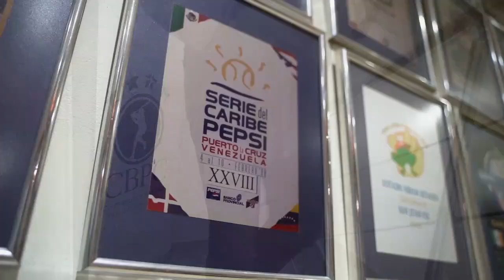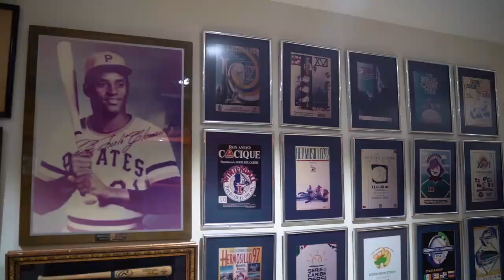Caimanes de Barranquilla | Desde la CBPC con José De Castro - 19/08/2020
¡Seguimos nuestro recorrido por Colombia🇨🇴!

Conversamos como hablan los amigos con José De Castro, Gerente General y Deportivo de Caimanes de Barranquilla de la Liga Profesional de Béisbol de Colombia 🇨🇴

Facebook: Serie del Caribe (@beisboldelcaribe)

Facebook: Caimanes de Barranquilla (@caimanesdebarranquilla)

Facebook: Liga Profesional de Béisbol (@LPBCol)

Gracias por su sintonía.

Los comentarios expuestos por entrevistados en "Desde la CBPC" espacio de la Confederación de Béisbol Profesional del Caribe, Inc., no son responsabilidad del ente regulador del béisbol caribeño.